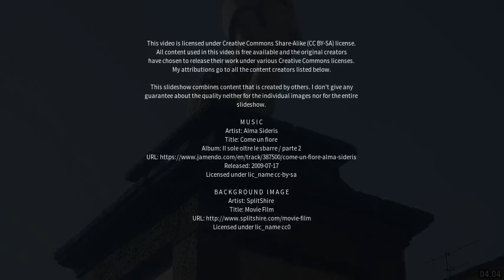Best places to visit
Best places to visit - Randazzo (Italy) Best places to visit - Slideshows from all over the world - City trips, nature pictures, etc.